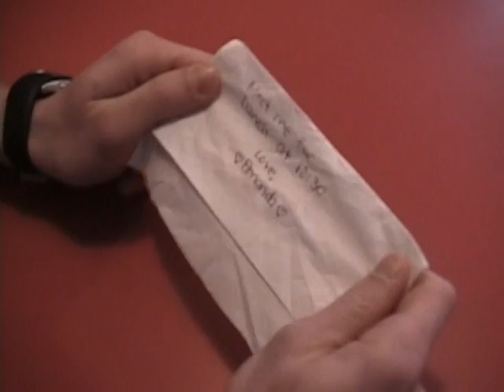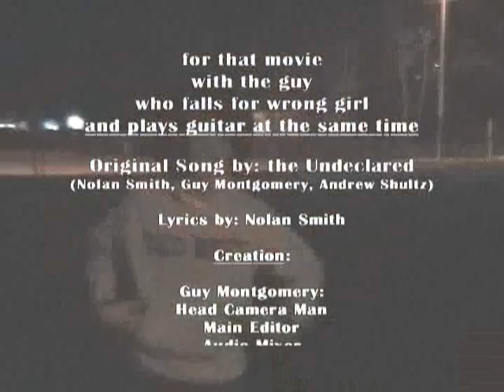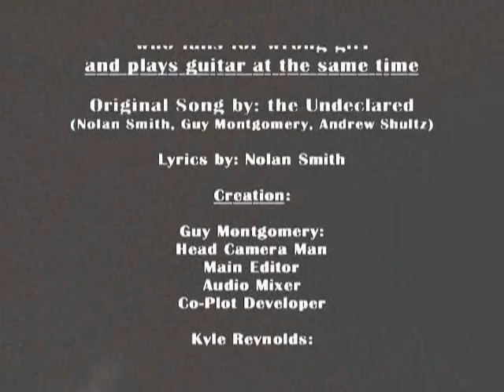Shallow Grave Music Video Eudora KandK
A video about Nolan liking this blond girl but then always hooking up with this brown haired slut (Amanda Gordon)and then in the end... he gets with the blond chick. its complicated.

watch for the out of focus scenes. That was a new abstract effect we were going for that never really caught on.